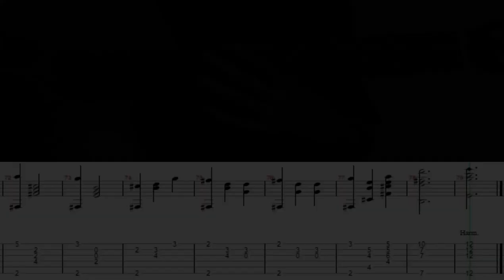Erik Satie - Gymnopédie No.1 - Partitura / Tablatura. Guitarra Clasica.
Interprete: Oscar Ossio Valdovinos.
Tablatura Minuto: 03:28
Tempo: 69bpm
Alfred Eric Leslie Satie (Honfleur, 17 de mayo de 1866 - París, 1 de julio de 1925) fue un compositor y pianista francés. Comenzando con su primera composición en 1884, firmó su nombre como Erik Satie.

Satie fue una figura colorida en la vanguardia parisina de principios del siglo XX. Fue precursor de movimientos artísticos posteriores como el minimalismo, la música repetitiva y el Teatro del Absurdo.
Las Gymnopédies, publicadas en París a partir de 1888, son tres composiciones para piano escritas por el compositor y pianista francés Erik Satie.

Estas breves piezas atmosféricas están escritas en compás de 3/4 y cada una comparte un tema y una estructura comunes. Colectivamente, las Gymnopedies son consideradas como las precursoras de la música ambiental moderna [cita requerida]: piezas suaves pero algo excéntricas que, cuando se compusieron, desafiaron la tradición clásica. Aunque la colección de acordes al principio parece demasiado compleja para ser armoniosa, la melodía pronto imbuye el trabajo con una calidad atmosférica relajante.

El propio Satie usó el término "música de muebles" para referirse a algunas de sus piezas, lo que implica que podrían usarse como música de fondo para establecer el estado de ánimo. Sin embargo, Satie usó este término para referirse solo a algunas de sus composiciones posteriores del siglo XX, sin una referencia específica a las Gymnopédies como música de fondo.

Alfred Eric Leslie Satie (Honfleur, 17 May 1866 -- Paris, 1 July 1925) was a French composer and pianist. Starting with his first composition in 1884, he signed his name as Erik Satie.
Satie was a colourful figure in the early 20th century Parisian avant-garde. He was a precursor to later artistic movements such as minimalism, repetitive music and the Theatre of the Absurd.
The Gymnopédies, published in Paris starting in 1888, are three piano compositions written by French composer and pianist, Erik Satie.

These short, atmospheric pieces are written in 3/4 time, with each sharing a common theme and structure. Collectively, the Gymnopedies are regarded as the precursors to modern ambient music[citation needed] - gentle yet somewhat eccentric pieces which, when composed, defied the classical tradition. For instance, the first few bars feature a disjunct chordal theme in the bass - first, a G-major 7th in the bass, and then a B-minor chord, also in the lower register. Then comes the one-note theme in D major. Although the collection of chords at first seems too complex to be harmonious, the melody soon imbues the work with a soothing atmospheric quality.

Satie himself used the term "furniture music" to refer to some of his pieces, implying they could be used as mood-setting background music. However, Satie used this term to refer to only some of his later, 20th century compositions, without specific reference to the Gymnopédies as background music.